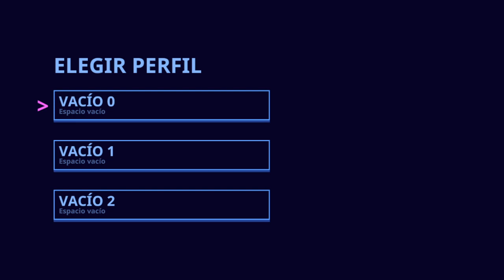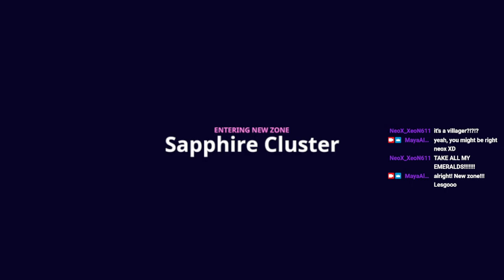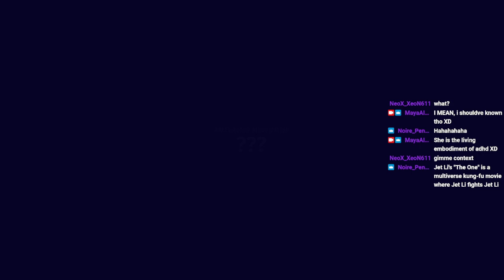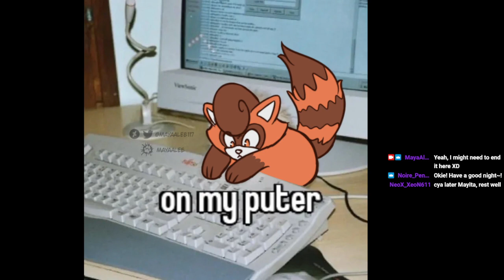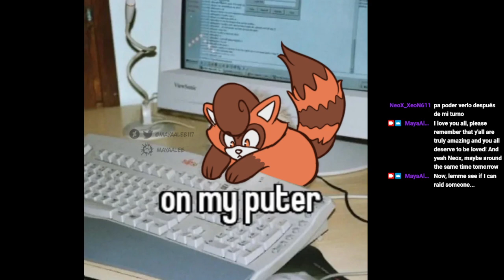(VOD) Raccoon in a Time Loop!! - Playing Cobalt Core full release!! - Part 1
On this stream, I played Cobalt Core on its full release! ;3

Come and watch me play through this lovely card game, also with furry characters and really cool pixel art! ;3

This is part 1, I will do more of these streams in the future! ;3   --
Originally streamed on November 11th of 2023